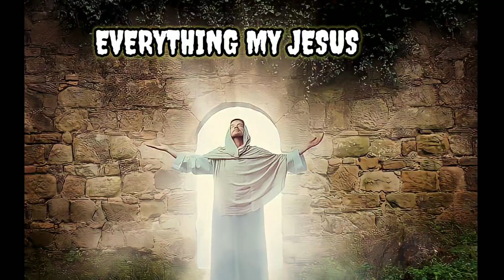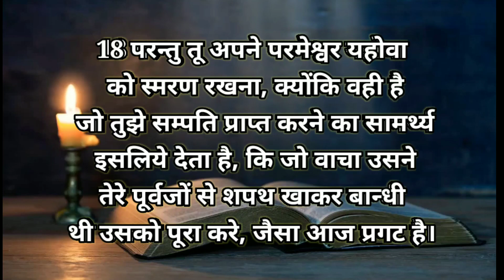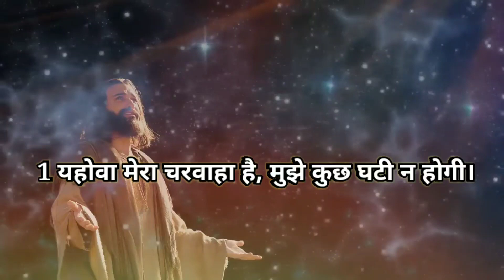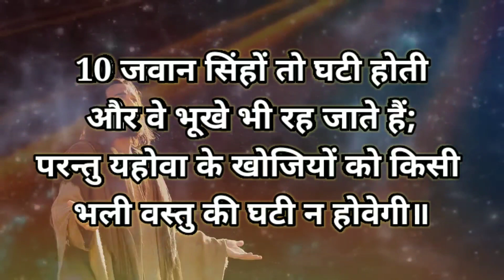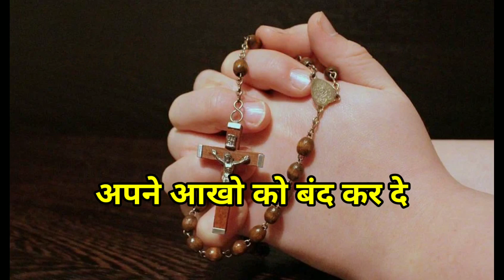परमेश्वर के यह 5 मुख्य सामर्थ्यशाली वचन और प्रार्थना जो आपको कर्ज से छुटकारा देगा | Led By Ps Sanjay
hello dosto mai hu ps sanjay kumar..

Is video mai aapke mang ke anusar karj ke liye parmeshwar ke 5 mukhya vachan aur prarthana jo aapko karj se chhutkara dilayegi

सुबह की प्रार्थना | आज सुबह की शक्तिशाली प्रार्थना | Morning Prayer | By Pastor Deepti, यीशु का लहू आपको जिलायेगा | सुबह की प्रार्थना | Morning Prayer | आज सुबह की शक्तिशाली प्रार्थना |

By Pastor Sanjay

Online church
Prayer Jesus